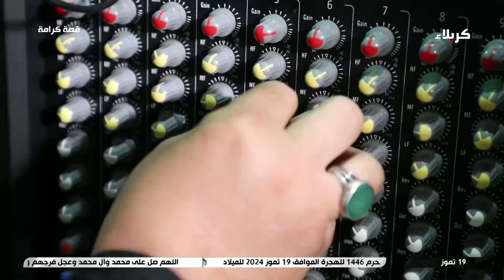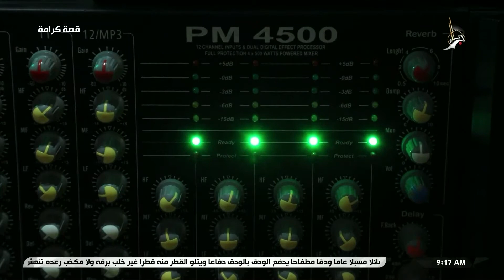قصة كرامة - الصوتيات في المجالس الحسينية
12 محرم الحرام 1446 هـ
 برنامج حسيني يسلط الضوء على مجموعة من المواضيع المتعلقة بشهري محرم وصفر وبقضية سيد الشهداء الامام الحسين عليه السلام فيتم معالجة هذه المواضيع بطريقة مغايرة ففي كل موضوع سيأتي بقصتها واساسيتها المادية ومن ثم ينتقل متشرفين بلقيا مجموعة من المتعاملين من الجانب المعنوي العظيم. عنوان الحلقة الصوتيات في المجالس الحسينية
تابعوا البث المباشر لقناة كربلاء الفضائية: